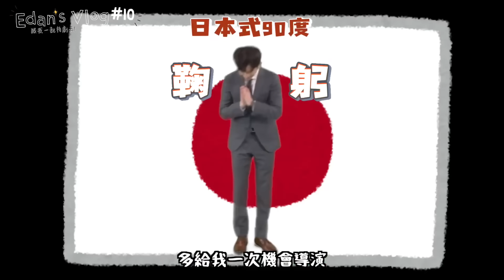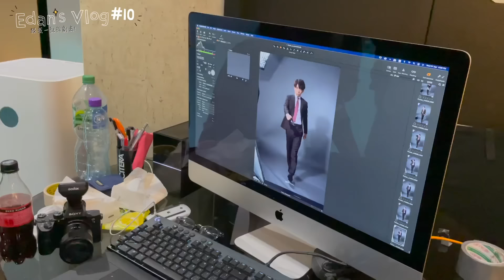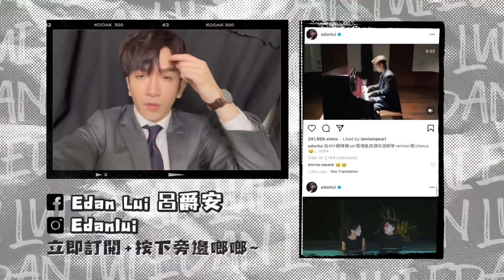[Edan's Vlog #10] 大叔的愛花絮大公開!!!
當日拍攝片頭跳舞AND宣傳照~
跳得最好嘅竟然係.